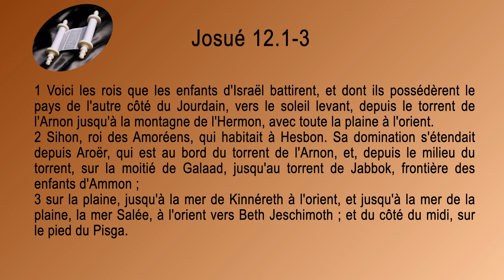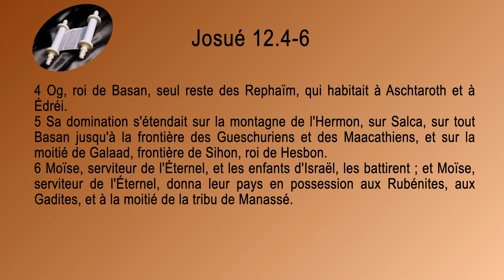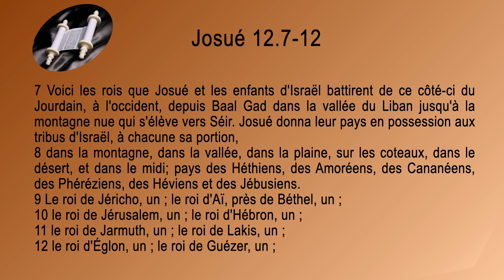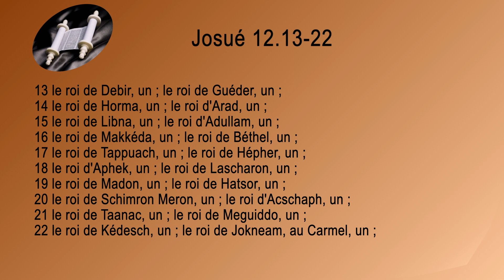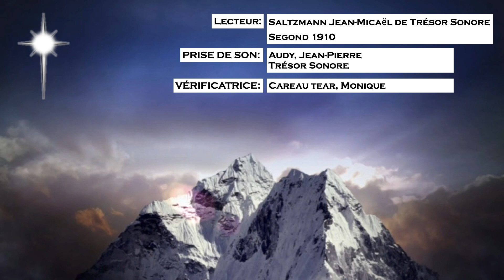06 Josué Sg1910 ch 12